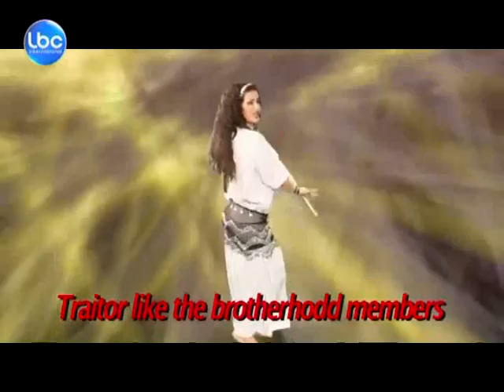LBCI News- كيف ودّعت سما المصري السفيرة الأميركية؟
كسرت سما المصري الجرّة خلف السفيرة الأميركية آن باترسون، التي غادرت القاهرة بعد انتهاء ولايتها، بجلابيتها البيضاء وطباليها وزغرودتها.